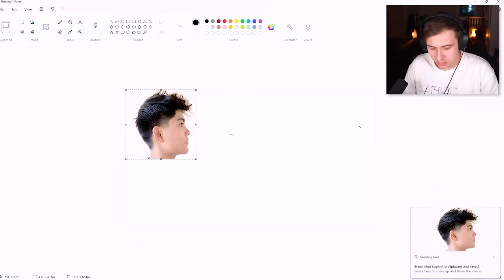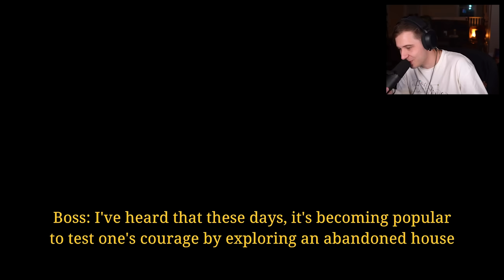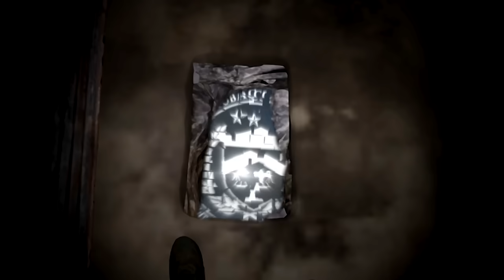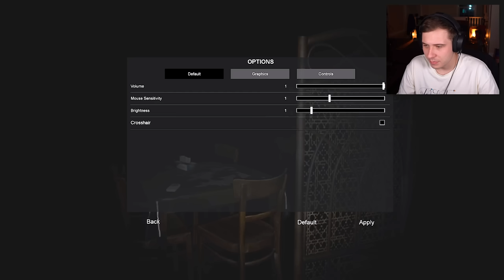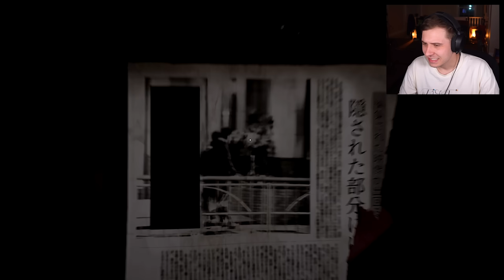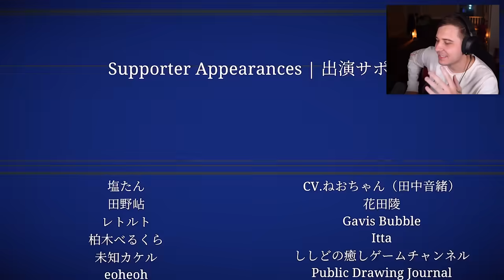Chubby Asian Man Lives Under My House ☹️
By far the weirdest, and SCARIEST chillas art game yet…

Jisatsu

FOLLOW THESE :]
-Socials-

THE TEAM